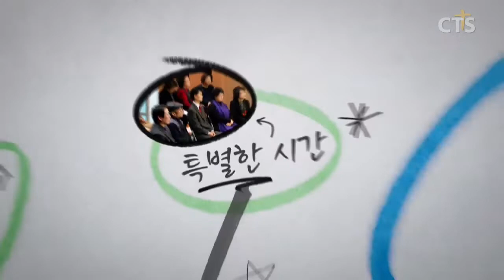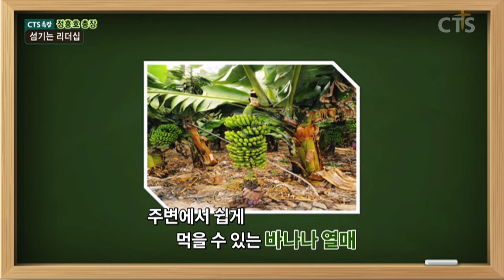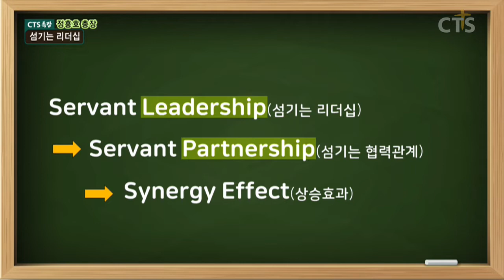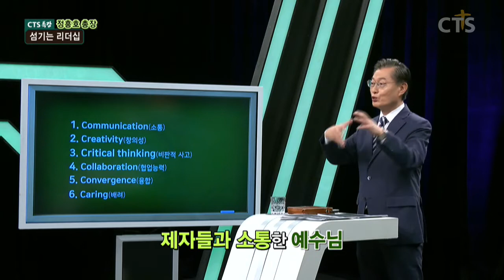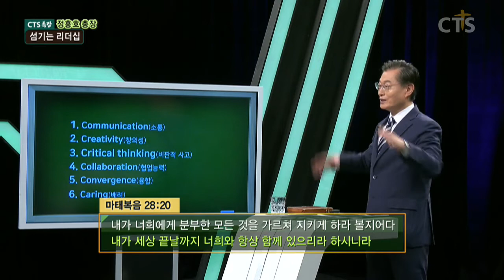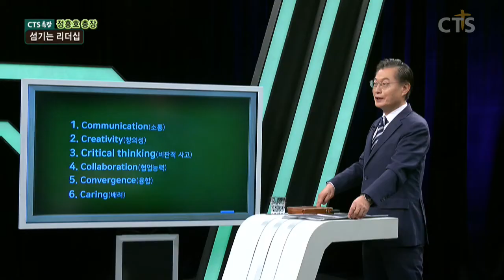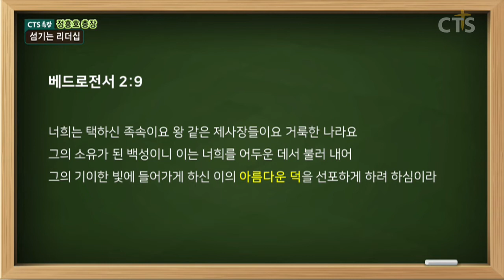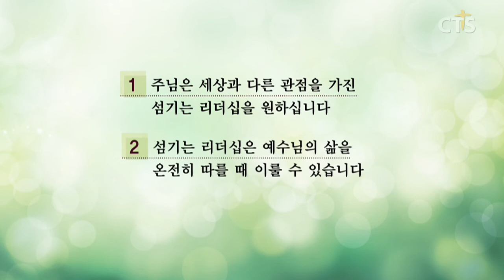CTS특강 - 선교 3강, 섬기는 리더십, (정흥호 총장)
아세아연합신학대학교 정흥호 총장이 들려주는 선교에 관한 이야기.

구약과 신약에서 말한 선교와 실제 삶의 적용하는 방법들을 함께 배워봅시다.